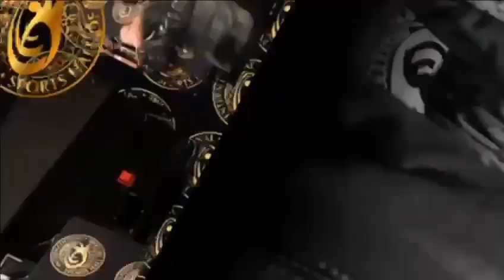FURYCOMBAT1.0.1⚡️⭐️🇺🇲⚔️🛡🔱🏹💥🏆🥇🏅🐲 INTEL SPORTS HALL OF FAME AWARDS 🌟 🇺🇲 🌐